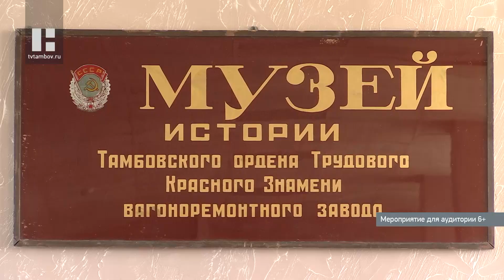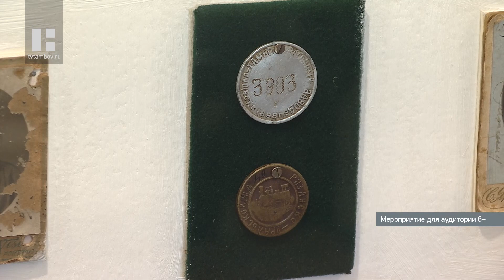Музей Тамбовского вагоноремонтного завода переехал в новое место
Музей истории Тамбовского вагоноремонтного завода сменил прописку. Теперь коллекция подлинных экспонатов, хранящих, в том числе, события вековой давности, располагается в здании железнодорожного вокзала. По случаю новоселья в музей пригласили гостей - впрочем, было для торжеств и ещё несколько поводов.